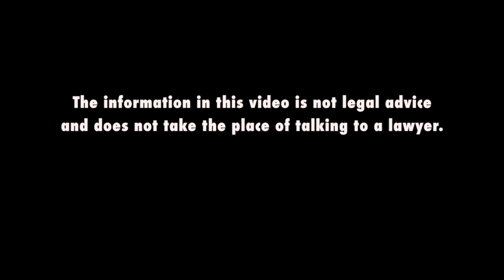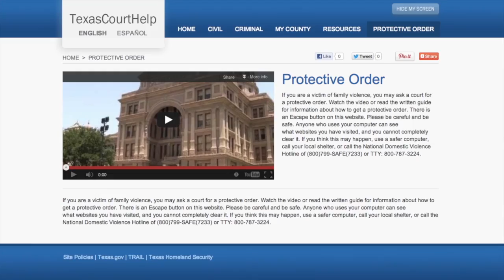TexasCourtHelp.org - Can I Do This Myself?